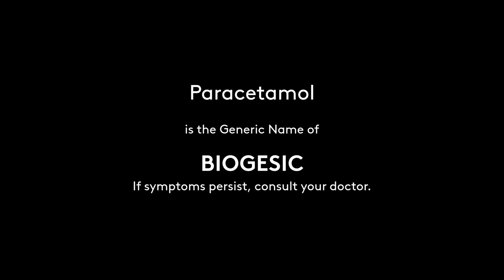Biogesic Radio Commercial 2022 22s (in Cebuano)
Another version of Biogesic Radio Commercial in Cebuano Language this 2022. Alagang Unilab 'Yan!

DRPS Two 1280: Biogesic Radio Commercial 2022 22s (in Cebuano)